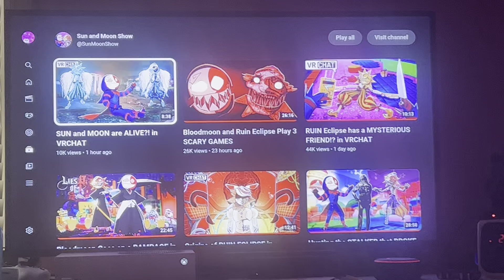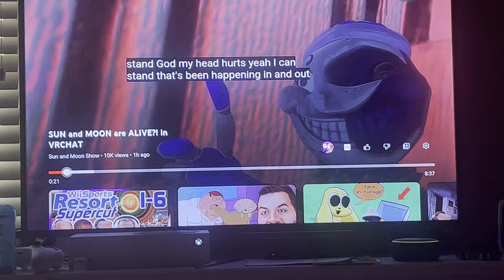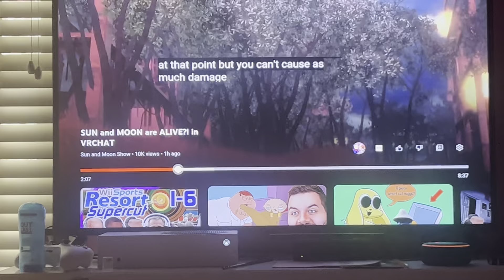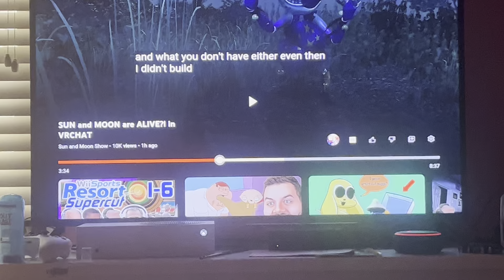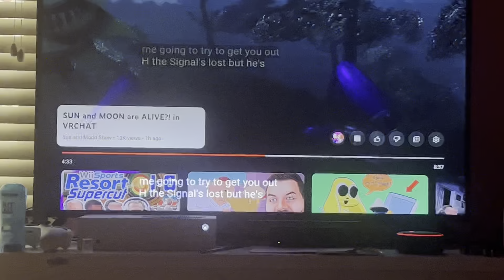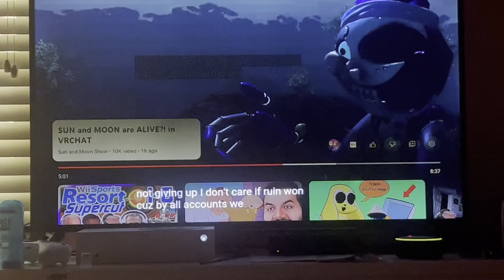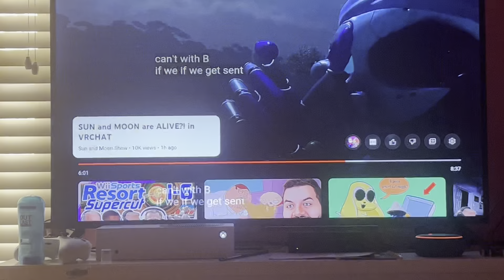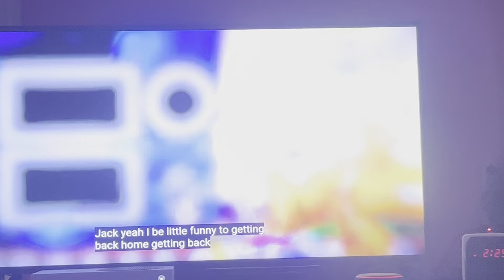Sun and Moon are alive!!! Reacting to the Sun and Moon Show #178